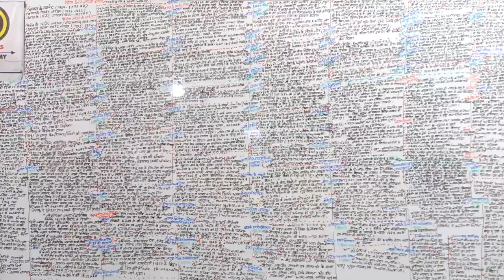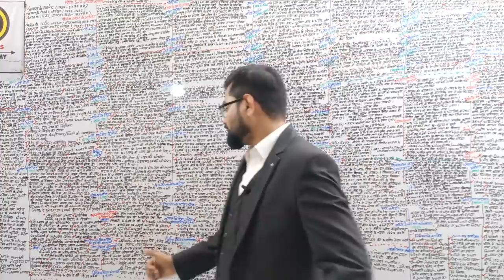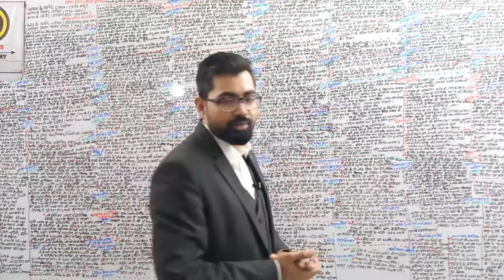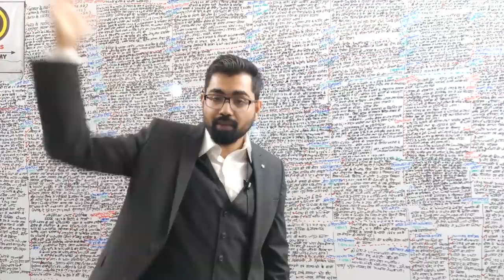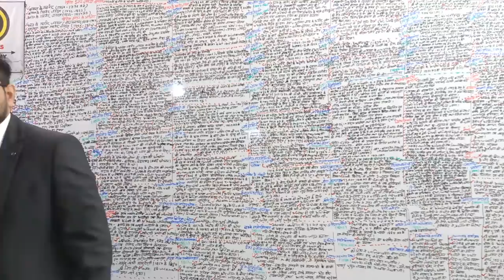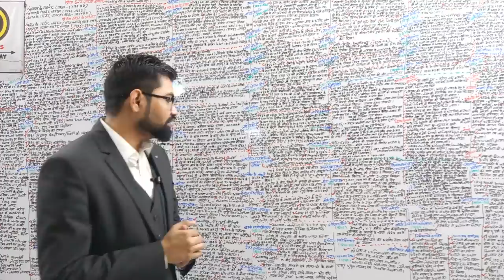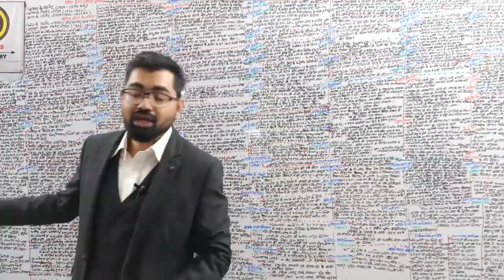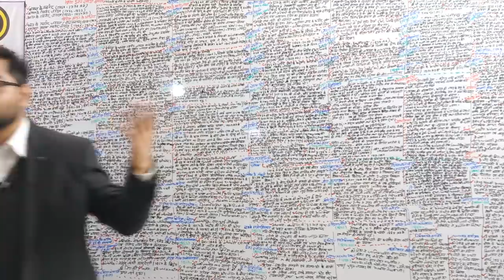सम्पूर्ण आधुनिक भारत का इतिहास | Master Video By Azad Sir | Complete Modern History Part-3 | IAS/PSC